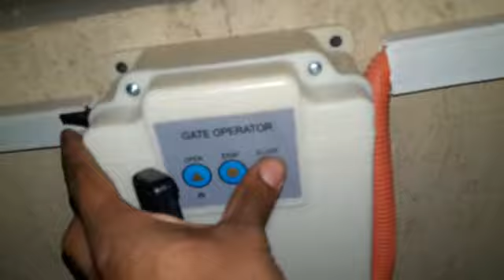ماتور الابواب المفصلية الدرفتين بالريموت كنترول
الماتور الايطالي للابواب المفصليه الدرفتين ابواب الفيلل
متاح مواتير لجميع المقاسات ولجميع الاوزان
التحكم عن طريق الكونتاكت ( المفتاح )
التحكم عن طريق 2 ريموت كنترول
فوتوسيل مانع اصطدام اثناء الغلق
فلاشر اضائه كوسيله تنبيه اثناء الفتح او الغلق
متاح طرق تحكم اخري علي حسب الطلب
التحكم عن طريق الموبيل من اي مكان في العالم
التحكم عن طريق البصمه او الباسورد
ضمان لمده 3 سنوات وخدمه ما بعد البيع مدي الحياه
متاح ابواب جميع المقاسات
متاح مواتير لجميع المقاسات وجميع الاوزان
متاح مواتير للابواب المفصليه الدرفتين
متاح مواتير للابواب الجرار المنزلقه
متاح مواتير للابواب الصاج والالمونيوم
متاح التركيب في جميع المحافظات
مع الوكيل انت في راحه امان
الوكيل تكنولوجي
او من خلال البريد الرسمي للشركه
مع الوكيل تكنولوجي هتلاقي سرعه تنفيذ,ضمان,جوده,خدمه ما بعد البيع مدي الحياه